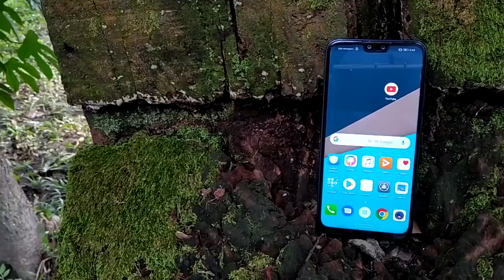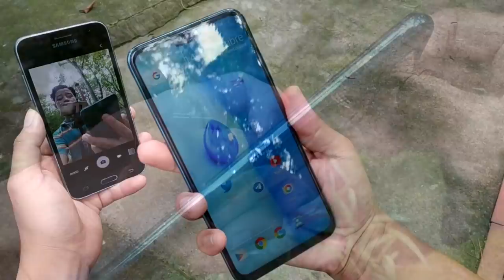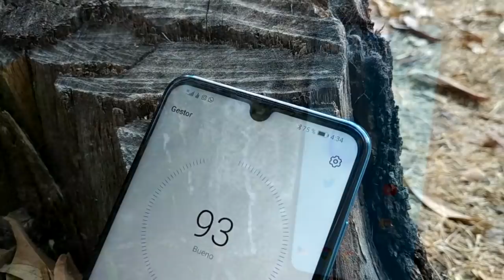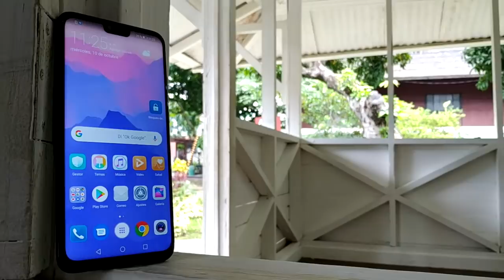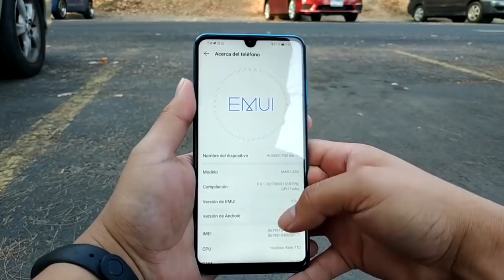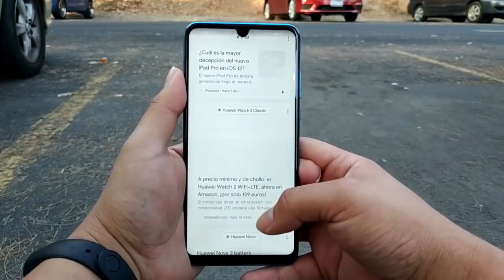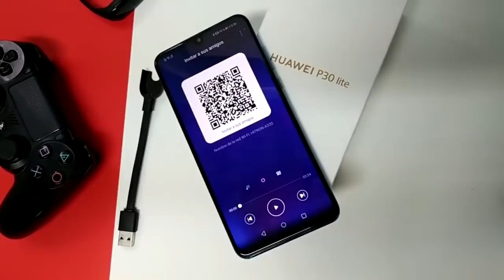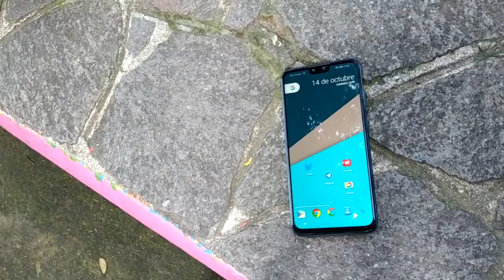Huawei P30 Lite vs Huawei Y9 2019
Comparativa entre estos 2 teléfonos de gama media. Huawei Y9 2019 vs P30 Lite.